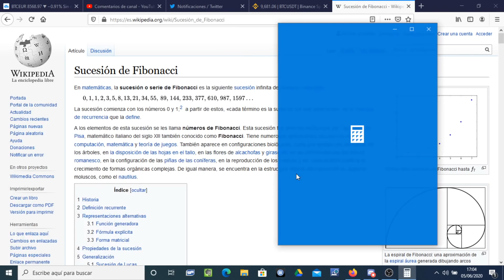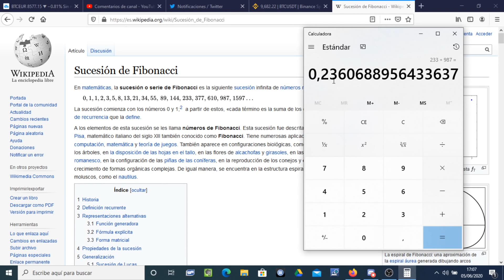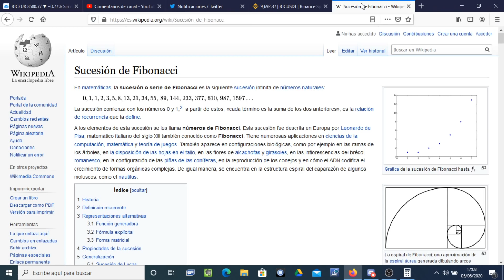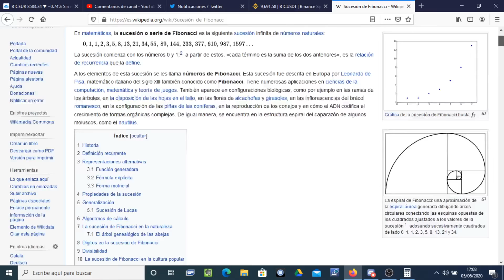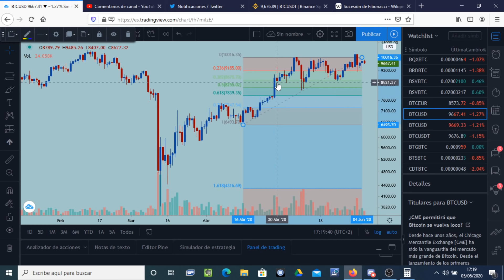Retrocesos de Fibonacci. Errores que se cometen al aplicarlo. Bitcoin.